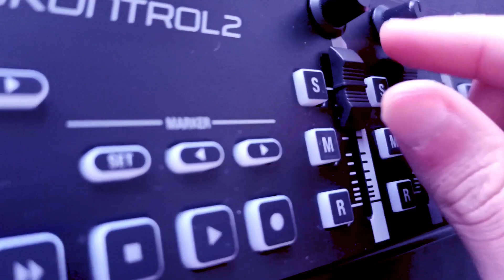Ilona Švihlíková: Vyvraceč mýtů mainstreamu: Je zvýšení věku odchodu do důchodu řešením?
Nový občasník Ilony Švihlíkové se věnuje nejrůznějším mýtům a etablovaným mantrám mainstreamové ekonomie. Dnes o důchodech a o jejich systémové reformě.